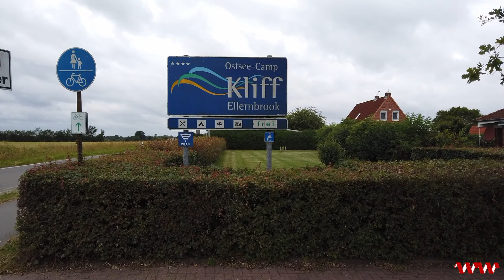Ostsee - Camp Kliff 2019